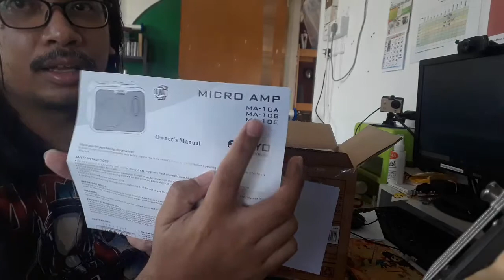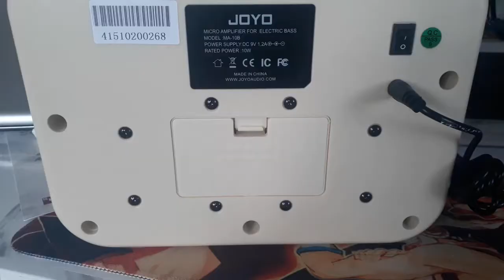Joyo MA-10B Bass Micro Amplifier Unboxing a Review in Bahasa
Joyo MA-10B Bass Micro Amplifier Unboxing and Review in Bahasa